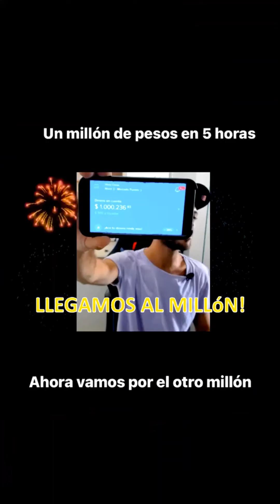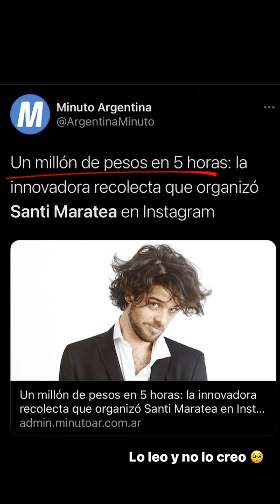Temporada 1: Fase 1 de Omar, la comunidad Wichi y @Maratea Santi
Resumen de las historias de Santi Maratea con la comunidad Wichi